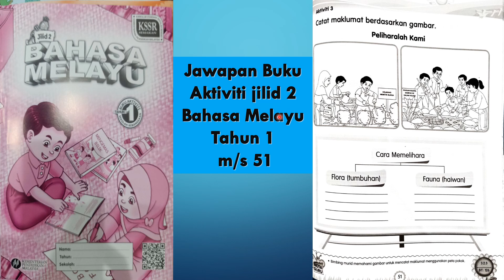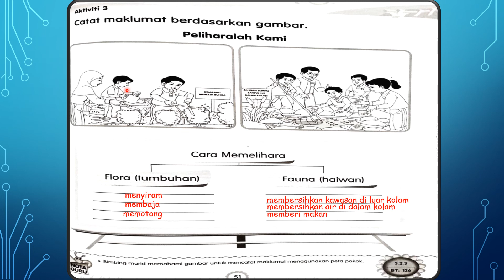Jawapan Buku Aktiviti Jilid 2 Bahasa Melayu Tahun 1 m/s 51